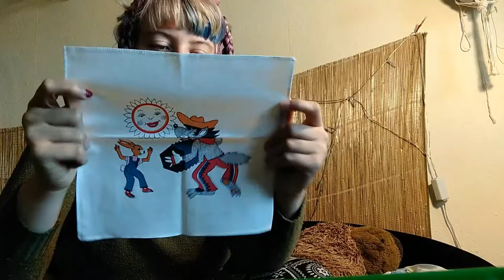coś się dzieje, vlog